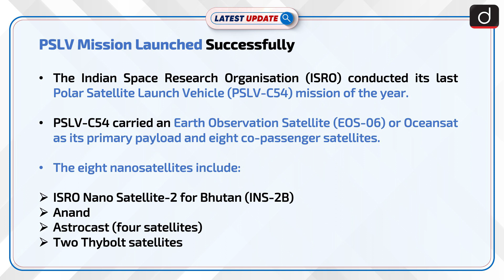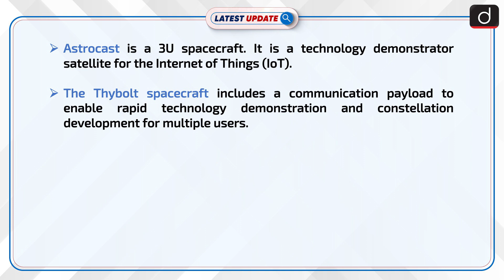PSLV Mission Launched Successfully - Latest update | Drishti IAS English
The Indian Space Research Organisation (ISRO) conducted its last Polar Satellite Launch Vehicle (PSLV-C54) mission of the year. PSLV-C54 carried an Earth Observation Satellite (EOS-06) or Oceansat as its primary payload and eight co-passenger satellites.